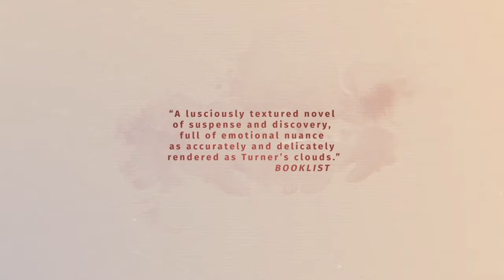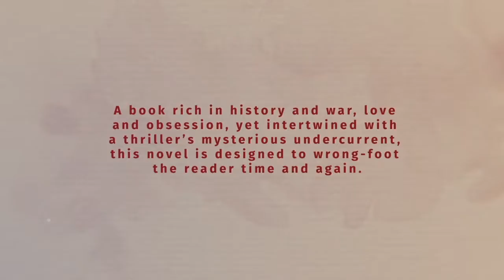The Sense of Paper: "A lush and intoxicating blend of art history, eroticism and suspense.. "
Drum roll: Here it is, the fabulous new video trailer for The Sense of Paper, published by Random House, New York, a mystery about art, obsession and passion, set in Suffolk, England. Available now as an ebook on Amazon worldwide.

I hope you like it! Taylor Holden (aka Wendy Holden)